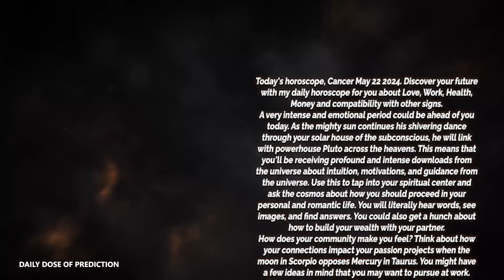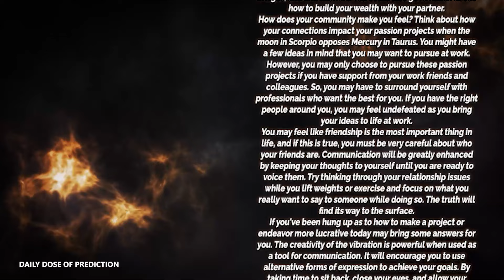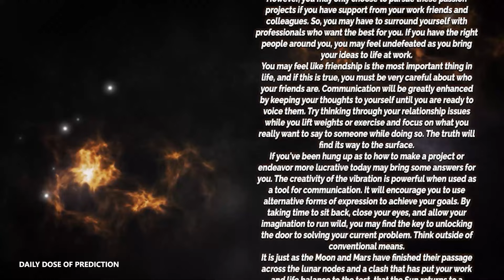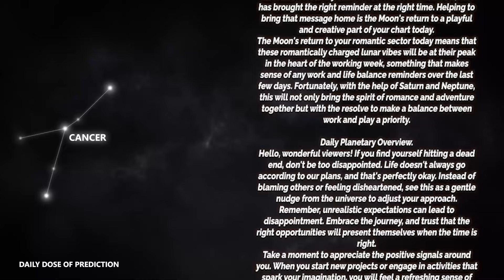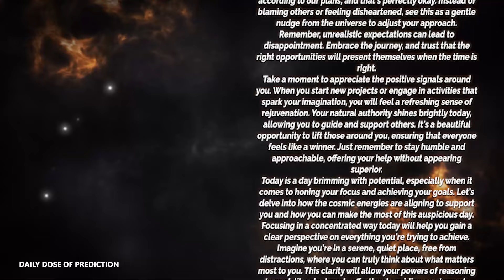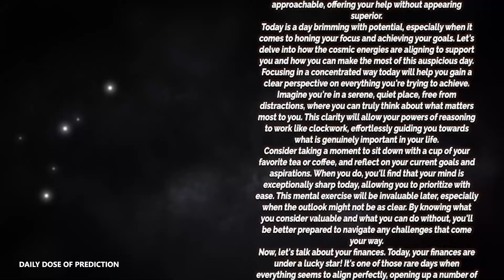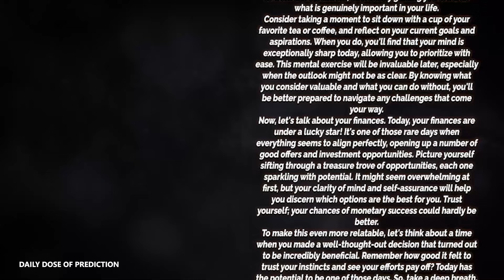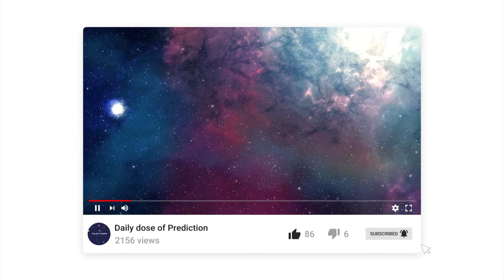Cancer - Today Horoscope - May 22, 2024 - Daily Horoscope - Horoscope for Today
Today's Horoscope Cancer May 22, 2024. Discover your future with my daily horoscope for you, my dear Cancer sign in love, work, health, money and compatibility with other signs. Free daily horoscope!

Cancer Horoscope Today  May 22, 2024
Daily horoscope Cancer May 22 2024
Horoscope Cancer May 22, 2024

Cancer love horoscope May 2024